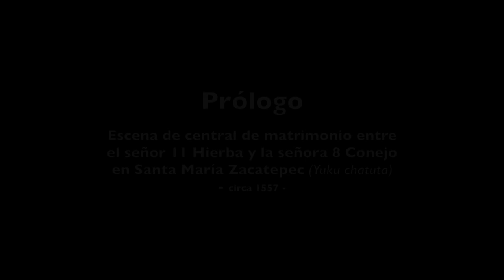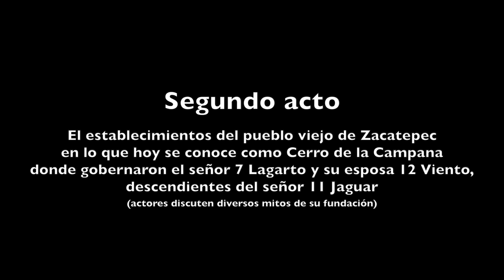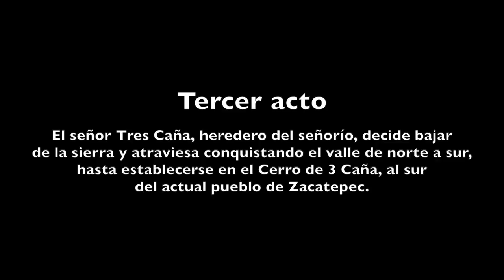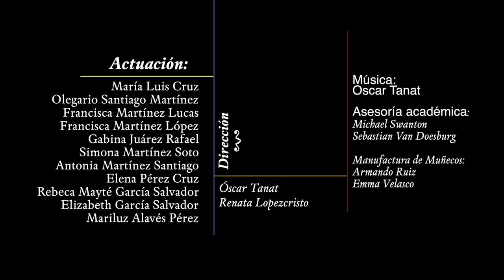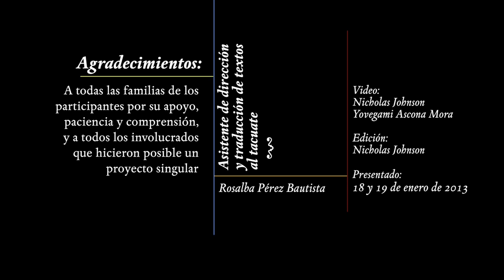Teatro Tacuate - Tutu siki raya ñu´u yuku chatuta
Puesta en escena basada en el Lienzo de Santa María Zacatepec, Oaxaca
Presentado: 18 y 19 de enero de 2013
Patrocinado por la Biblioteca de Investigación Juan de Córdova y la Fundación Alfredo Harp Helú Oaxaca.

ASESORÍA ACADÉMICA:
Michael Swanton y Sebastian Van Doesburg

Y TRADUCCIÓN DE TEXTOS AL TACUATE:
Rosalba Pérez Bautista

DISEÑO Y FABRICACIÓN DE MUÑECOS:
Armando Ruiz y Emma Velasco

DIRECCIÓN:
Óscar Tanat y Renata Lopezcristo